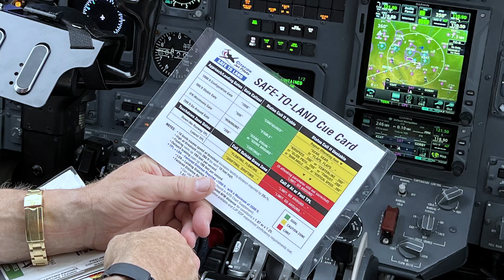CJP Safety Foundation: V-Ref & Ready? - "Safe to Land" The STL Cue Card